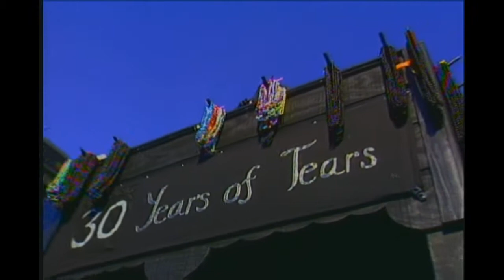Joe Cain Mardi Gras Parade 2004 Wild roll